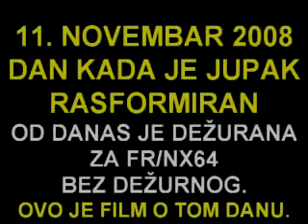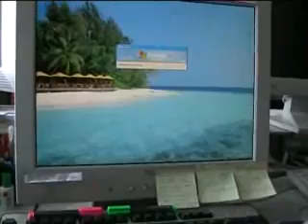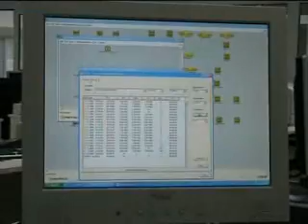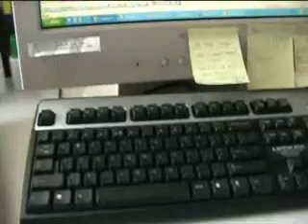Jupak odlazak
Poslednji dan u Jupak-u...